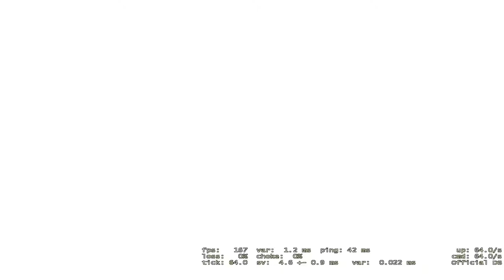[DOTA2/CSGO] stream vui vẻ